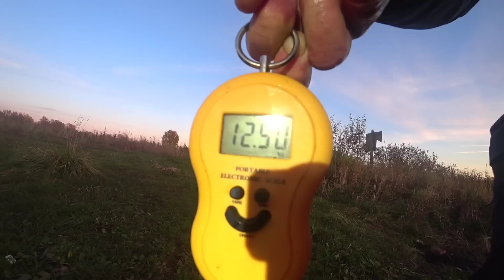Зацепили уходящую стаю Леща . ЛЕЩ 2КГ .Фидерная ловля леща поздней осенью . Рыбалка на Фидер.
Мой фонарь называется ; ARMYTEK WIZARD C2 MAGNET USB (ТЕПЛЫЙ СВЕТ
Всех приветствую .
На прошлой рыбалке не плохо отловился по лещу . Поэтому не думая отправились на то же место .
Но не тут то было . Клев вялотекущий ,много прилова в виде синца и густеры .
Но все же поймали достаточно ,хотя осталось много вопросов по месту .
А именно, похоже стаи леща начинают скатываться в озеро .
Хотя вроде бы и рано.
Но в этом году он и зашел в реку раньше обычного времени и ловился уже в конце лета .
Все же мне попалась пара бонусов, один это лещ на 2200 ,а другого я взять не смог. по причине раздолбайства .
Рыба ушла в камыши и последним рывком оборвала поводок .
По ощущениям не меньше трехи .
Решили ,съездим еще раз в эту локацию ,если не будет рыбы ,будем смещаться  на места ниже по течению .